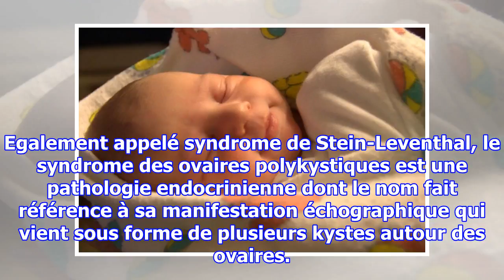Après avoir écouté les médecins, son bébé est mort. Elle décide alors d’avertir tout le monde au ...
Après avoir écouté les médecins, son bébé est mort. Elle décide alors d’avertir tout le monde au sujet de l’allaitement maternel
Egalement appelé syndrome de Stein-Leventhal, le syndrome des ovaires polykystiques est une pathologie endocrinienne dont le nom fait référence à sa manifestation échographique qui vient sous forme de plusieurs kystes autour des ovaires. Ce trouble hormonal, en plus d’être la principale cause d’infe...